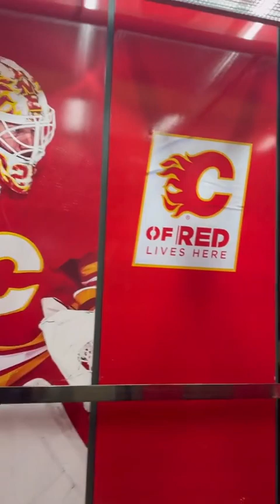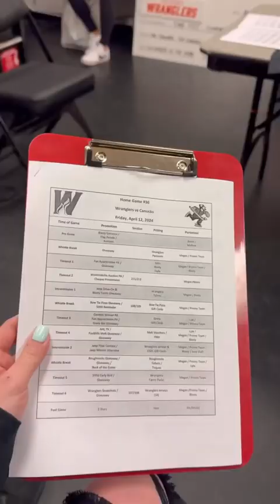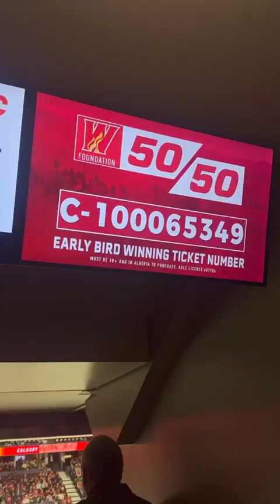Day In My Life as Calgary Wranglers In-Arena Host - BTS Vlog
Hi! I’m Megan and I’m the In-Arena Host for the Calgary Wranglers here in Calgary!

Today, (Friday, April 12) I’m taking you behind the scenes inside the Scotiabank Saddledome while I work the game! The Calgary Wranglers took on the Abbotsford Canucks in this game. It was also Fan Appreciation Night, as it was the final home game in the regular season.

Ask me any questions in the comments! Please stick to positivity and kindness.